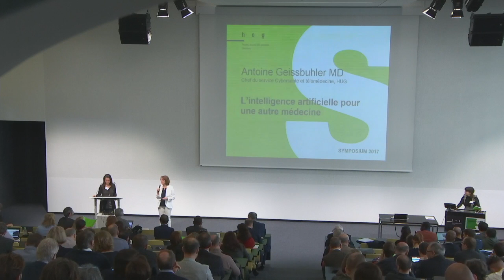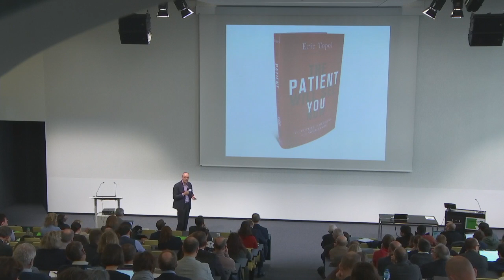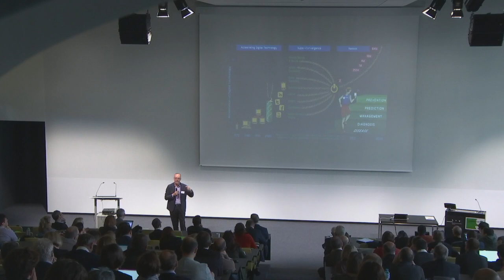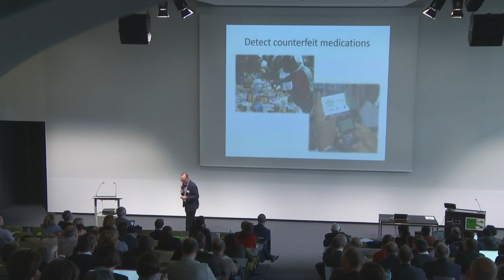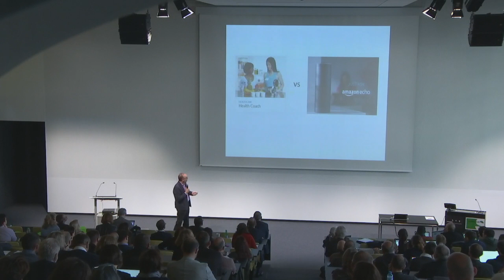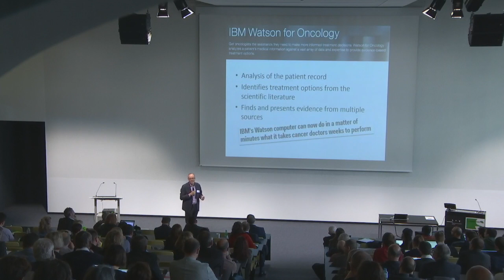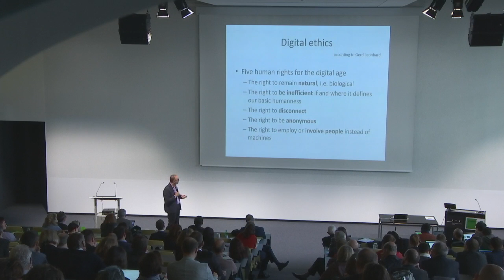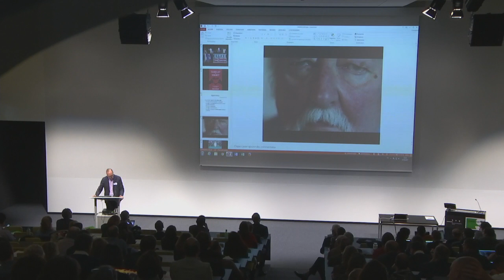Symposium 2017 - Antoine Geissbuhler MD - Chef du service Cybersanté et télémédecine, HUG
L’intelligence artificielle pour
une autre médecine